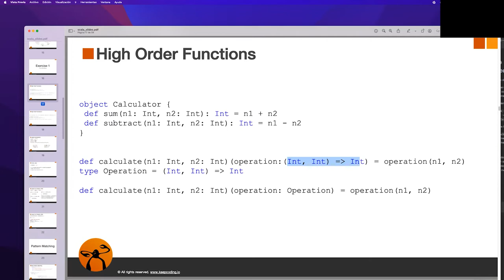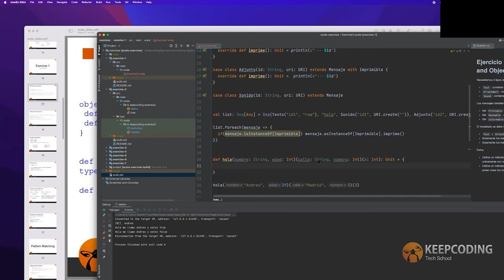Fundamentos de Scala [Guía para iniciarte]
Para más información sobre los fundamentos de SCALA pincha en este